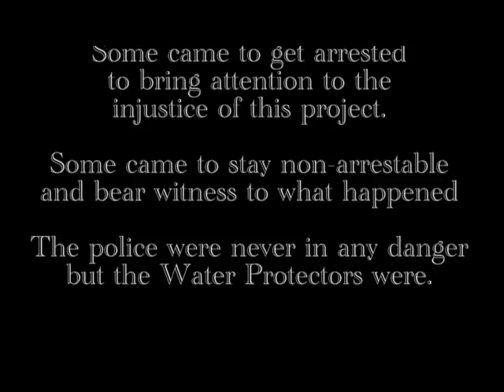This was NOT a riot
Morton Co, North Dakota Sheriff claims the action by Standing Rock water protectors was a riotous situation. He claims we incited riot by praying and dancing in prayer for the earth and water. NO pipeline workers were there. No police were ever in any danger. Their excuse for bring deadly weapons and an army of cops is that they were afraid. If this scares them they should take off the badge and especially the guns!